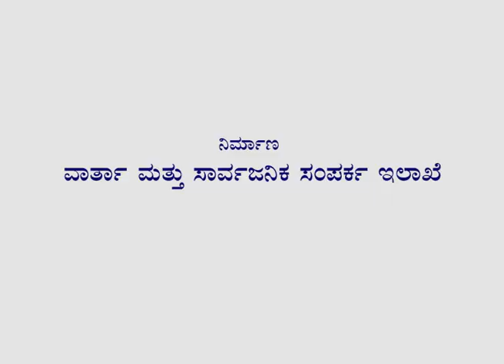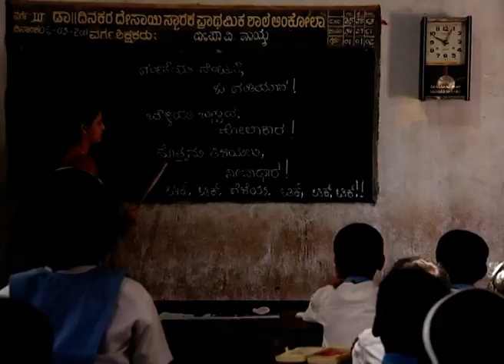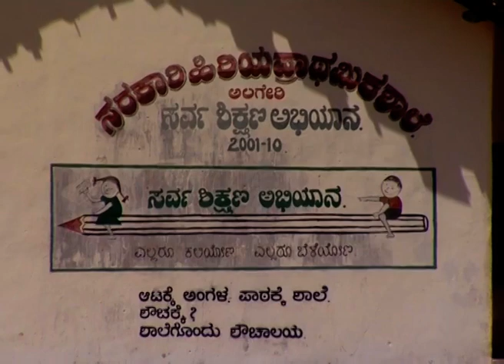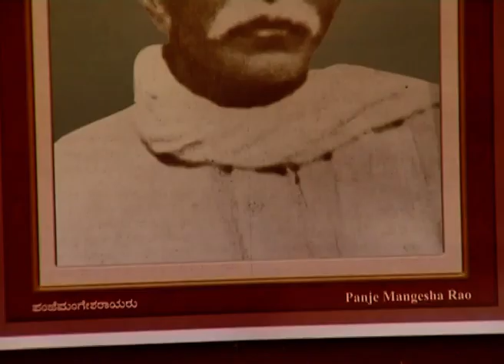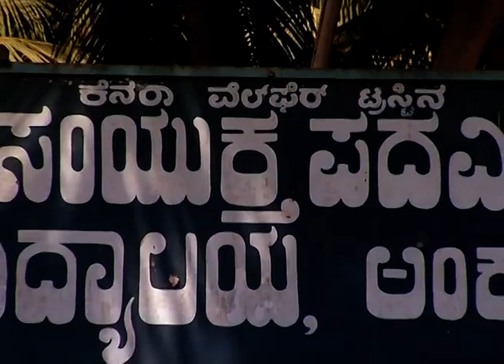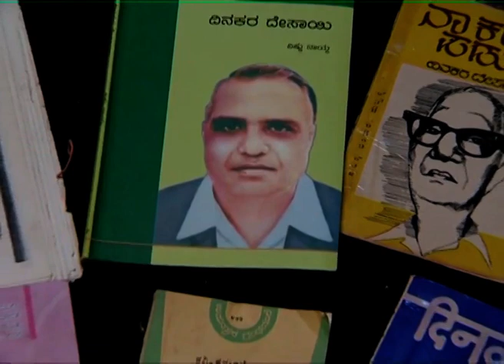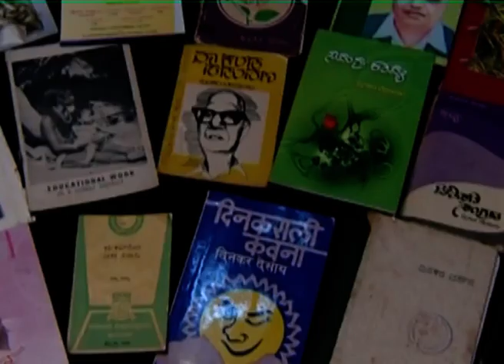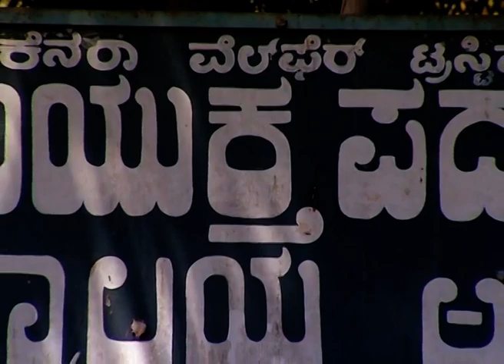Sri Dinakara Desai